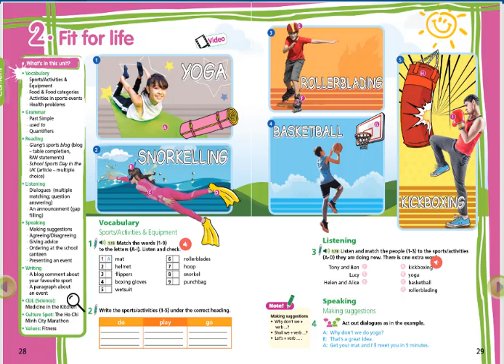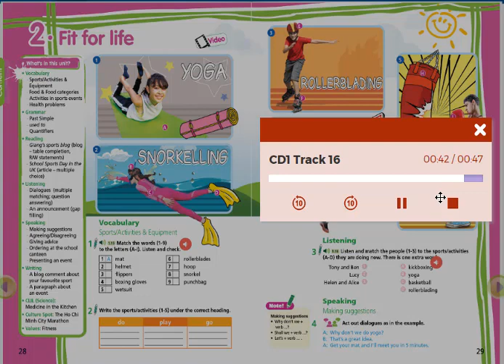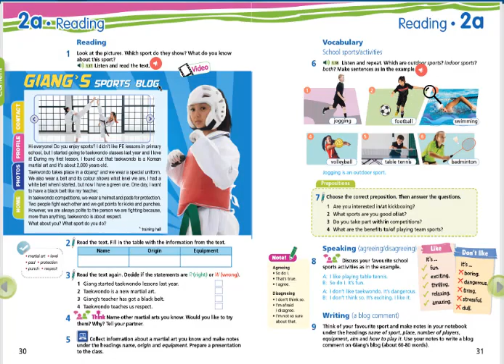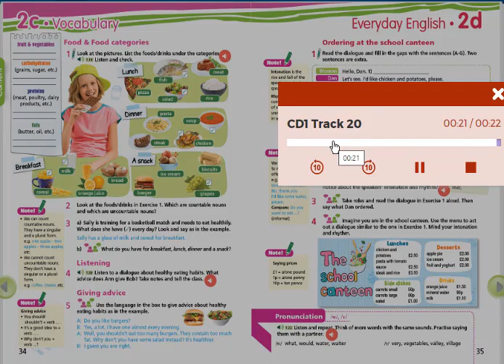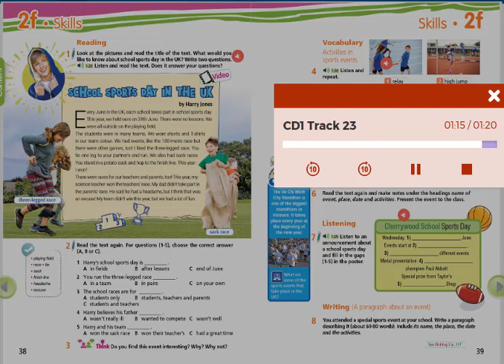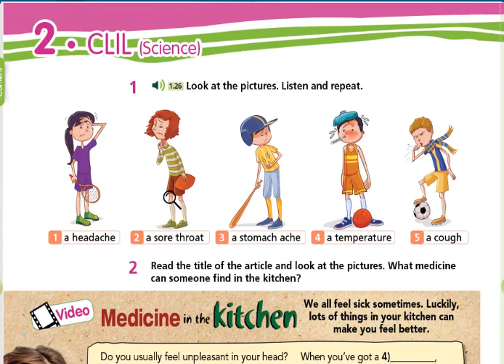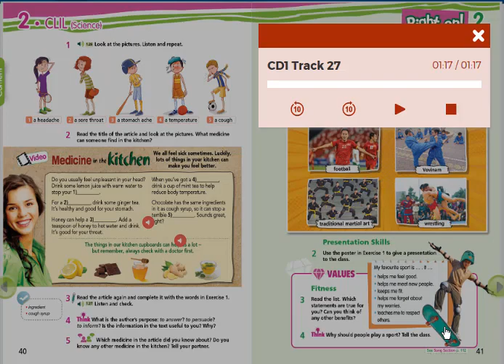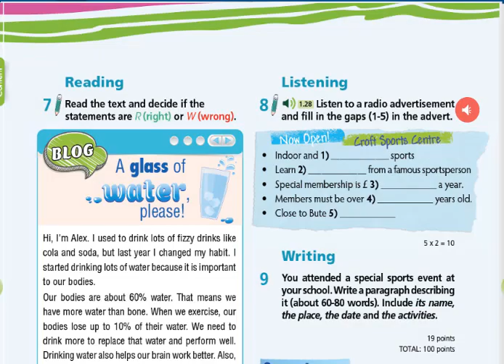Audio English 7 Right On (Unit 2) Full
HƯỚNG DẪN CÁCH TÌM VIDEO THEO TỪNG KHỐI LỚP:
Lớp 6
Lớp 7
Lớp 8
Lớp 9